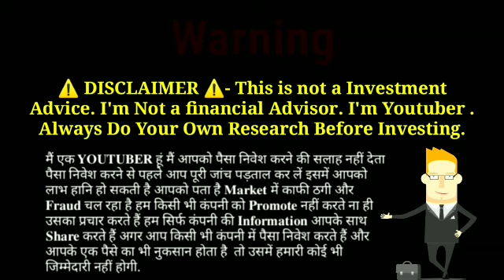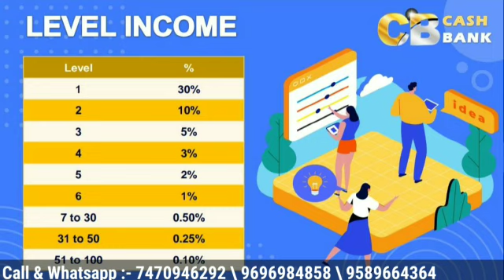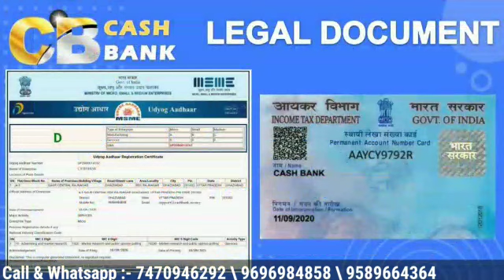New Mlm Plan Launched 2020 || Cash Bank Review 500/- लगाकर लाखों कमाए Best Plan 2020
Thanks 🙏🙏